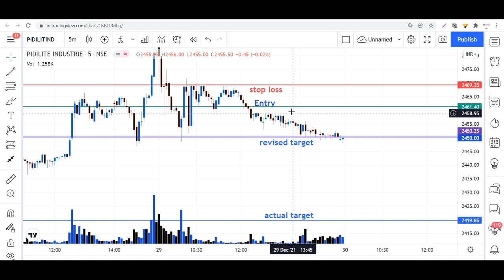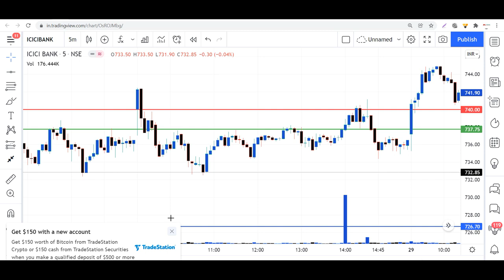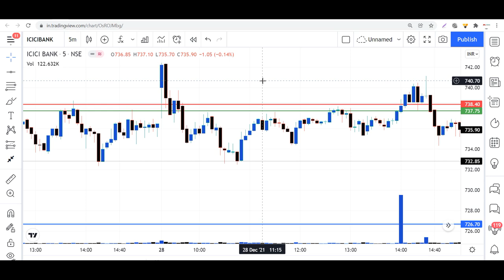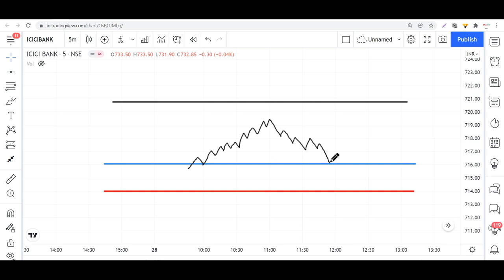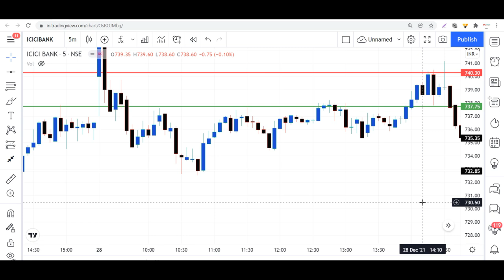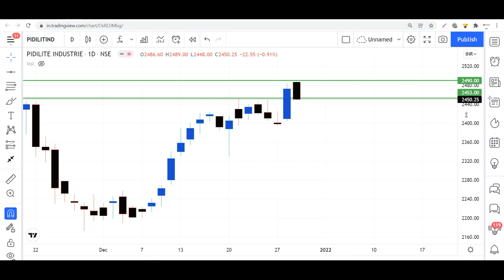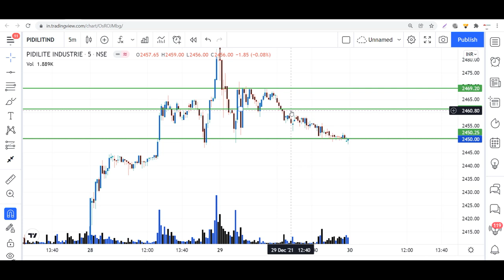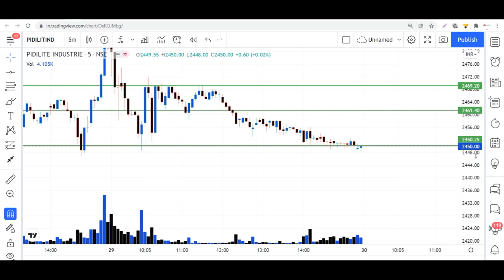Actual Concept of "Trailing Stop Loss" This Concept can change your mind